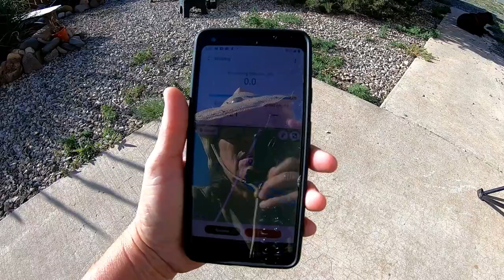August Video Challenge - VEDA Day 1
August Video Challenge - VEDA Day 1.  I am going to try to upload a video everyday in August 2019.  VEDA is Video (of VLOG) Everyday in August.  Vicky VanGo did this several years ago.

50' foot Solar Panel Extension Cables